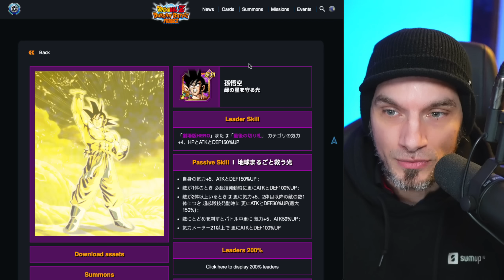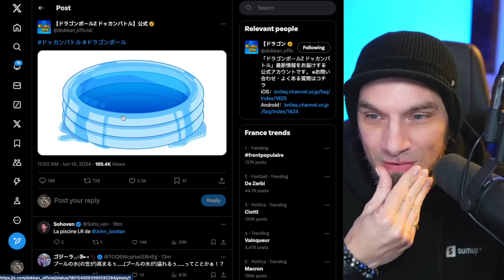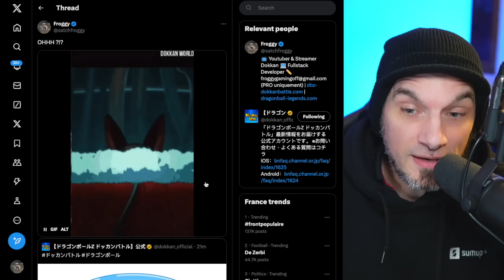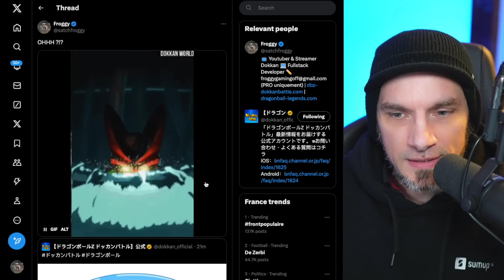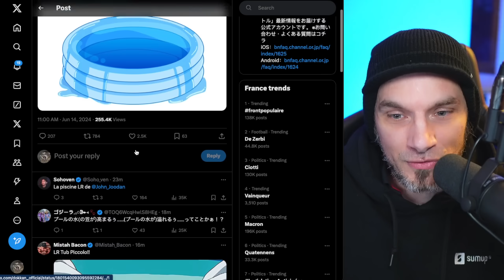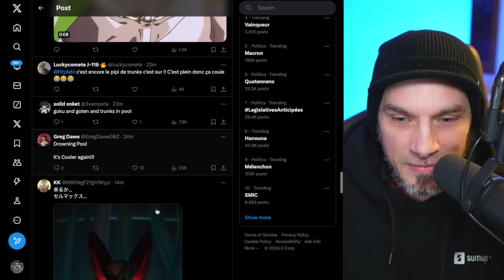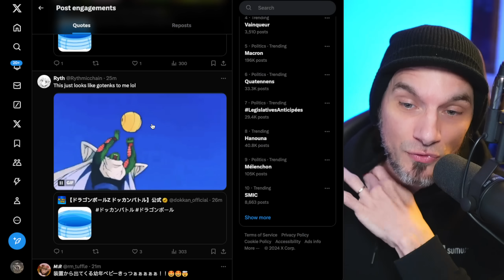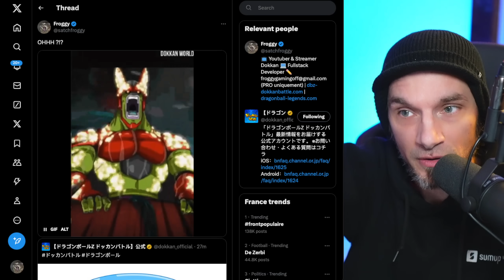Un mystérieux TEASING pour le LR partie 2 de Rosé | DOKKAN BATTLE